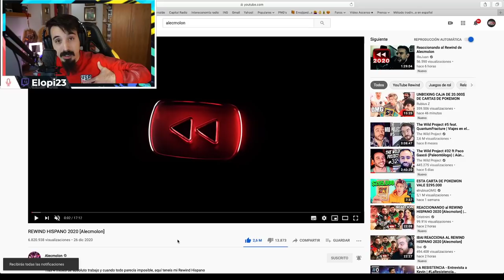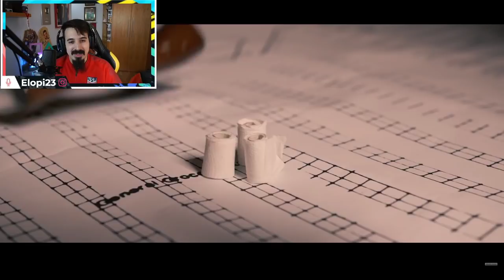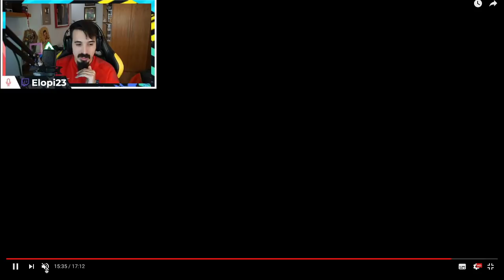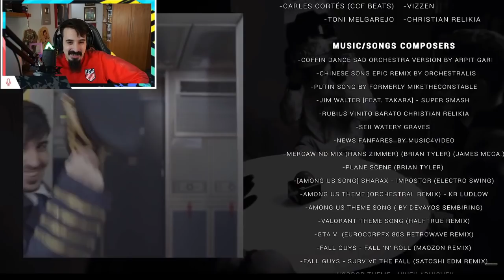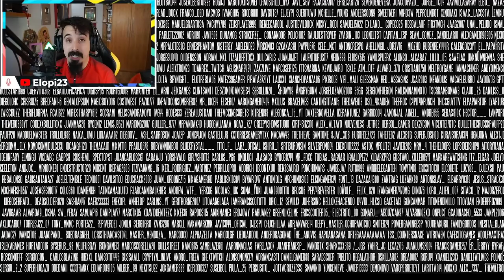ELOPI23 REACCIONANDO AL REWIND HISPANO 2020 [Alecmolon]